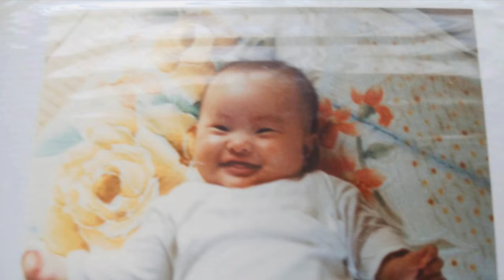ヤバいから試してみて。願いが叶い過ぎて怖いです。笑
☆　吉岡純子プロフィール　☆

2016年末までニートでした。笑
健康、お金、恋愛と、全てにおいて枯渇していて
本当に苦しかったです。苦笑

しかし貯金が底をつき
借金をしながら起業したところ
起業初年度の売上は3000万円。

次の年には売上は億を超え
その後もずっと年商.年収は右肩上がりです。
(検証してみたところ大体4.5倍以上のペースで増えてます〜。)

そして「令和の元日」に愛する彼と結婚もして
今は本当に幸せです^ ^

↑の様に、人生が大逆転してしまったのは
宇宙の法則(自分の波動.感情.振動数で現実を創るという法則)や宇宙存在が大好きだった為、
それらの知識を駆使して生きてみたからだと確信しています。(もちろん地球的に必要な行動はしている事が前提ですが☆)

だからこそ、、、

どなたかのお役に立つのであれば
宇宙理論をシェアしたいな〜と感じる様になり
自由気ままに情報発信をしています^ ^

個人起業をしてからは
"順風満帆""羨ましい"とよく言われますが
起業する前の人生は結構大変でした。

自身が小学3年生で見知らぬ男性から性的暴行を受け、その後摂食障害、うつを経験。
20歳前後で精神科での入退院を繰り返しています。

そして20代半ば過ぎで
45m車に引きづられる交通事故、
数年後に心臓病を発症。
"余命一週間"とされ死にかけたものの謎に生きのびましたが、その後は高級アザラシ(世の中ではニートと呼びます。笑)として数年生きました。

もうこんな不幸な人生が嫌で嫌で、
なんとか幸せになりたくて、

宇宙理論、引き寄せの法則、心理学、量子力学、スピリチュアル、医学等々の本を読み漁り、、、

一念発起、個人起業、今に至ります。

最後に一言。

あんな状態の私でも宇宙理論をもとに
人生.現実.毎日を創り変えることが出来たんだから、

あなたが仮に"今"辛くても
ぜーーーーーったい諦めちゃダメだよー！！！

🌟人気の動画🌟